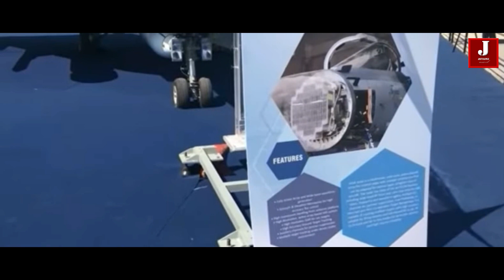India installs a Russian K-36 ejection seat in its Tejas aircraft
What Is A HEPA filter? How Does It Work? Common questions and Answer about HEPA cabin air filter